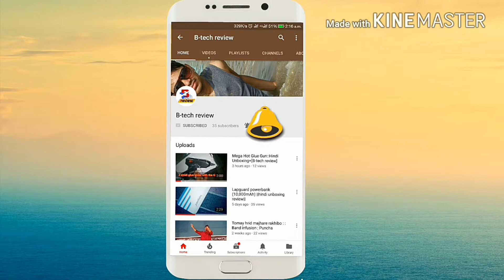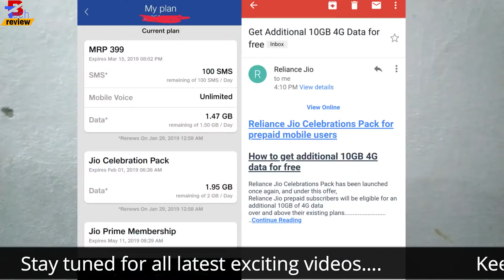Jio New Breaking News 2019 🔥🔥🔥 ,Jio Phone News,Jio New Offer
Hey Guys,iss video k hum baat kiye hai Jio ki new offers k baremai , to agar apko pata nehi hai to ye video ko aaplog pura last tak dekhiye.

1)Jio free 10 GB data for 5 days
2)Jio dhamaka Offer
3) Jio celebration Pack
4) Jio new year 2019 offer

my Gears...
My Camera
My Coller mic
My mic
My tripod